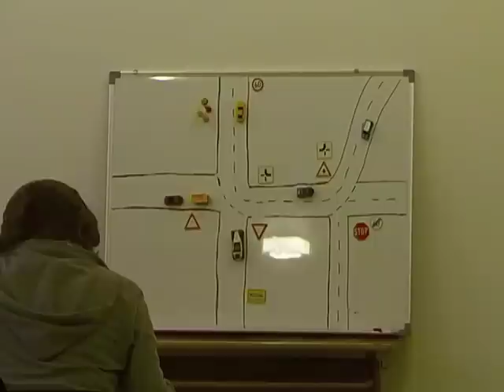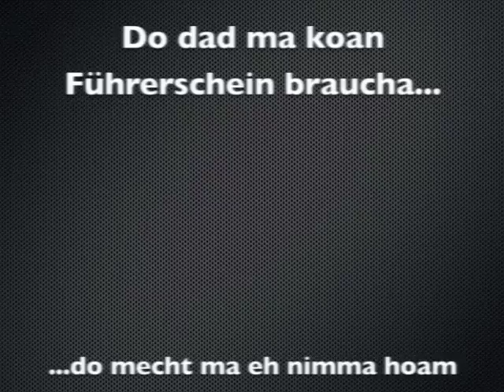Ramsauer Musikfest - boarisch, gmiatlich, guad - vom 28.07. - 01.08.2011 in Ramsau bei Haag i. OB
Musikfest der Trachtenblaskapelle Ramsau

4. Musikfestwerbespot für das Musikfest

bis zum Musikfest wird an jedem 28. eines Monats eine neuer Werbespot veröffentlicht.
Folglich wird der Nächste am 28. Mai erscheinen.

Wir wünschen euch viel Spass beim anschauen und hoffen, dass wir viele beim Musikfest treffen werden.